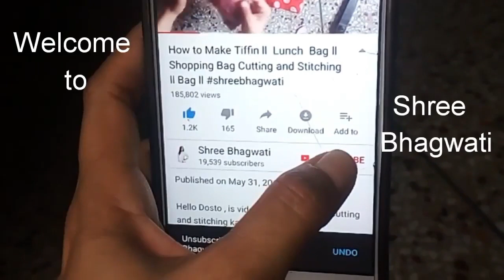Plazzo pant bottom design ll Capri design design 2018 ll Designer trouser cutting, by ShreeBhgwati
hello dosto is , video me Maine plazzi pant ki bottom ka design banana batya he.

ShreeBhgwati
Shree Bhagwati